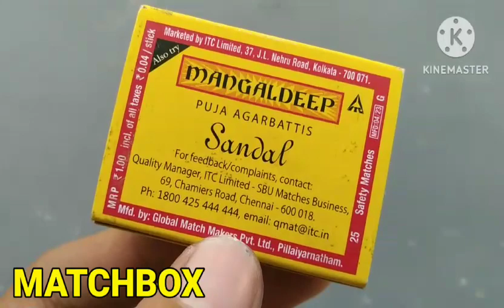Core Connection of wires